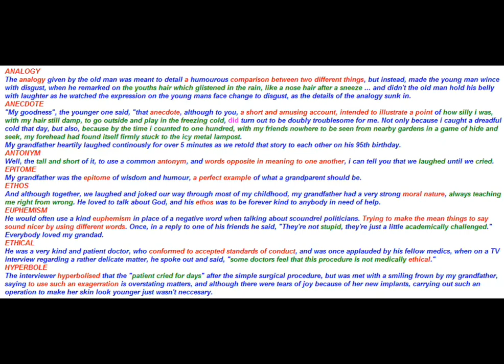Learn big words the easy way with the "My Grandad" series .. by Tony Smith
Get your kids to rehearse these stories twice a week to instill natural confidence.
Please feel free to copy the idea and do whatever you want with it.